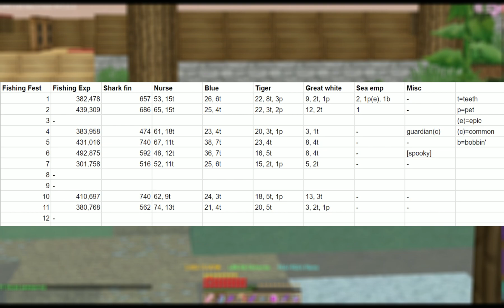8 hours of Shark Fishing | Hypixel Skyblock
Remember when Marina was mayor a couple weeks ago? I did a bit of shark fishing then. Just a bit.

Game: Minecrcaft
Server: Hypixel | mc.hypixel.net
Video Recorder: Windows Screen Capture
Voice Recorder: Audacity
Microphone: Tonor TC-777
Editing Software: Wondershare Filmora